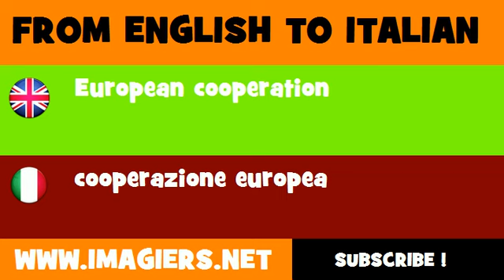How to say European cooperation in Italian